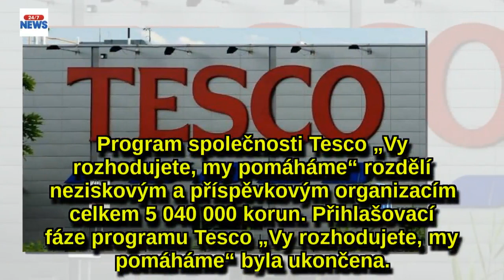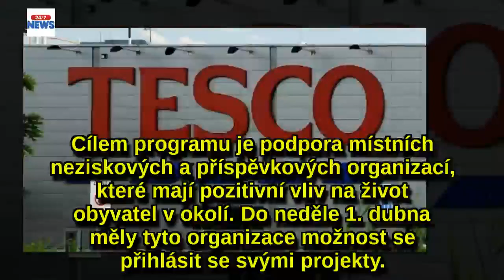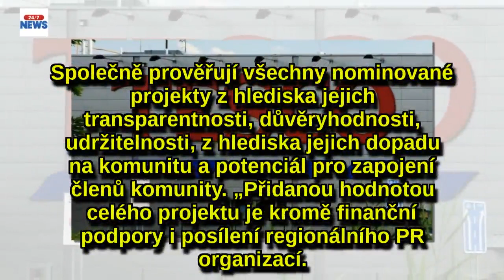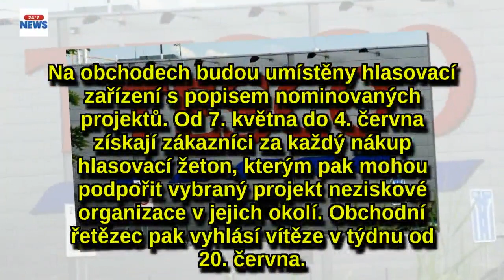Společnost Tesco rozdává miliony neziskovým společnostem a pomáhádobré věci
Program společnosti Tesco „Vy rozhodujete, my pomáháme“ rozdělí neziskovým a příspěvkovým organizacím celkem 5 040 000 korun. Přihlašovací fáze programu Tesco „Vy rozhodujete, my pomáháme“ byla ukončena. Celkem bylo přijato 571 žádostí ze strany neziskových a příspěvkových organizací. Nominované projekty nyní posoudí odborná komise, která z nich vybere 270 projektů, které se budou v 90 regionech ČR ucházet o hlasy zákazníků.